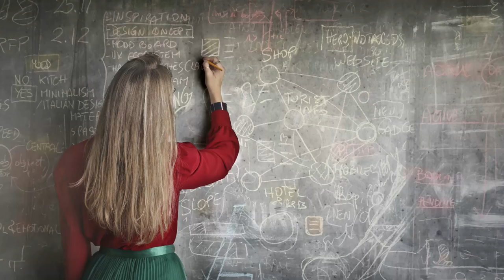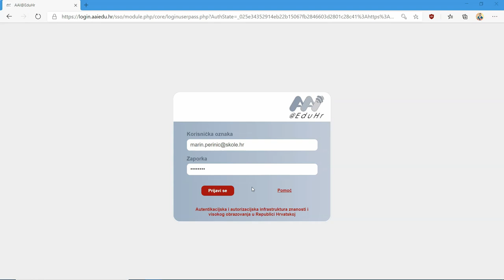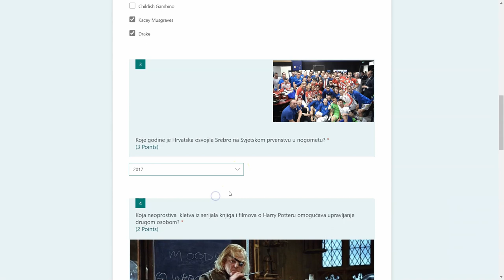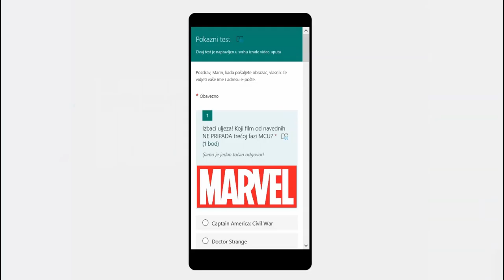Microsoft Forms: Rješavanje testa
Ovo su video upute za učenike Pomorske škole Zadar kako riješiti test kojeg im nastavnici podijele u Microsoft Forms-u